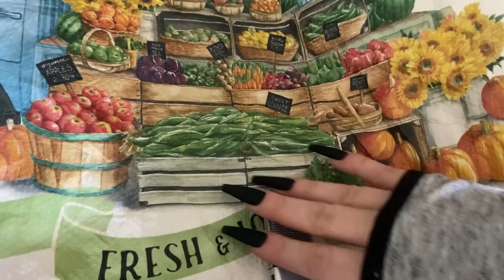Outdoor ASMR - Concrete Scratching - No Talking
Hey friends! A little spin on outdoor asmr with my Samson Go mic!
No talking, concrete scratching, tapping, rolling, plant sounds ETC!

Inspired by  @TomASMR   but with an eevy twist \(￣︶￣*\))

My FAVE nail glue!
Camera used
For a custom video:
1- Complete form!
2- Complete PayPal (refund will be initiated if I’m unable to complete your request!)
⭐Gold Patrons ⭐   Ryan 🐌 Imrheron 🦁Chris 🪀 Kyle ✂ Rushabh ☕Sidney 📸
Yannick 💤 Wild Bill 🤠 Anne 😍
⚔Silver Patrons ⚔  Pablo 🧀    Kristyn 📖 Ema 🐈 Kaleb 🧨 Fuzzy 🐵 Jack 🎧  Kevin 🤿  Javi 🔑  Jacqueline 🥞 Alisha 🌶 Liam ⛰ Blake 🛴 Elijah 🥩 Colby 💤 James🔅  Mina 💞   theGoat 🍤  Cee 🏜 JoJo ✔ Cosmo💫  Amelia 🏞 Gregorio 🏎 Azralon 👻
🤗 Support 🤗  Jason ✌ Martin 🎡 Regis 👾TheBest 🎇
⭐Extra monthly content
⭐Extra voting power
⭐Polls on EXCLUSIVE videos